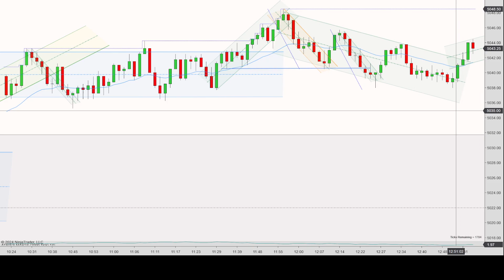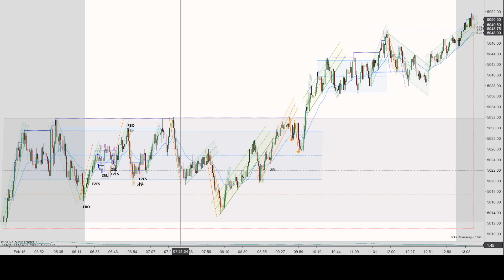Price Action Trading, (2/15/24), ES, 1W/2L, Range to Rally to Range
The market mainly traded in a 10 pt range for half of the day then prices broke out and rallied into another range. I took three trades today and lost on two. The trades all occurred in quick succession very early in the day and in hindsight the setups were not good. I had to stop taking trades after the second loss since I definitely started feeling frustrated and was approaching the urge to revenge trade. It was difficult to recompose my mental side since taking a loss still affects me more than it should. It goes to show that I a ways to go both mastering this strategy as well as dialing in my emotions.

Trading hours 6:30AM-1PM (PST)
OPEN - 5019.00
HIGH - 5050.50
LOW - 5014.00
CLOSE - 5046.50
Volume 1,309,895 (total)

How obvious was the price action - Trading was a bit choppy and tricky for me today since there were several second entry setups that didn't setup clean.

Potential market moving news - Core Retail Sales, Empire State Manufacturing Index, Unemployment Claims (5:30AM PST)

Points of interest - Time in Pacific Standard (time stamp in video)
6:32AM (3:09) Possible Trade F2ES, strong engulfing candle of previous, coming from FBO, after break of the green down channel low was tested, bounce off bottom of yellow up channel.
6:35AM (4:12) Trade 1 (R) HL, break of the yellow up channel so expect test of the high but not enough room for a safe scalp before the high, confirming the F2ES. Jumped in too early, inside bar with neutral close – no clear indication of direction.
6:37AM (5:17) Trade 2 (G) 2EL, second attempt up to test the high, more room based on entry, bounce off EMA, strong signal bar.
6:43AM (6:19) Trade 3 (R) 2EL & F2ES, coming from bottom of range that is not clearly established, good signal bar, EMA holding, looking for a push back up to the top of the range. Didn’t look at the big picture and consider that high was made after the break of the yellow up channel with a second attempt afterwards that fell short, also failure of the 2ES is too far away from the initial up trend, prices coming from FBO.
6:53AM (9:10) FBO & 2ES, first break of the green up channel, potentially at top of the channel but unsure if this is top of range, signal bar wasn’t good but trigger bar was strong bearish close.
6:57AM (9:58) 2EL, first break of the orange down channel made attempt at the low, good signal bar, but don’t like the candles are too side by side and almost same size.
7:00AM (10:30) F2ES & HL, almost setup, HL confirming the 2EL, second attempt to test the lows of orange channel has failed, potential bottom of range but created a triple test at top of the range, failure below EMA.
9:09AM (15:16) Possible Trade 2EL, yellow up channel needs test of highs, fourth bounce confirmation of the orange up channel, bounce off EMA, signal bar is small 5 tick risk.

This video is mainly for my own learning process and to improve my trading. I decided to make it public incase it can help anyone else. 2000tick, NinjaTrader 8.

If you've made it all the way down here in the video description - I'm currently trading futures with Apex Trader Funding to get easy access to the NinjaTrader Platform as well as not risk my own capital.
SLSITQHB